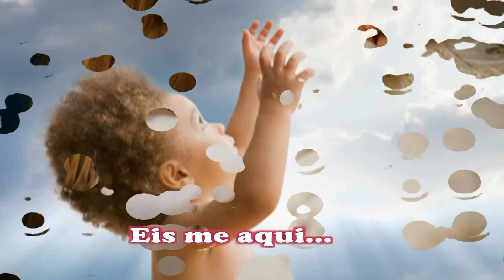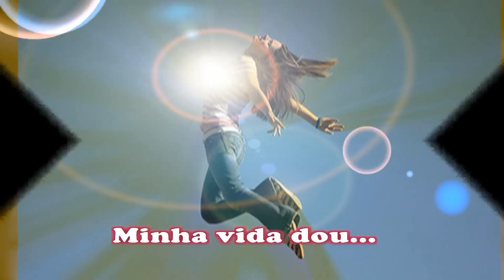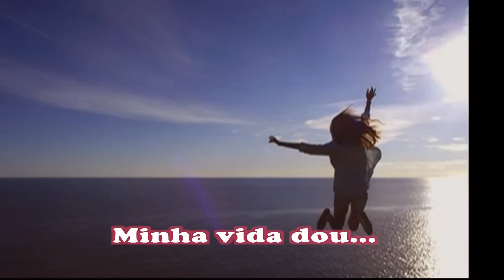Rendido Estou - Aline Barros e Fernandinho (Legendado) - CD Extraordinário Amor de Deus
Maravilhosa canção do novo CD da Aline Barros - Extraordinário Amor de Deus (2011) com a participação especial de Fernandinho.

O CD está realmente lindo

Letra da Canção:

Toma-me, rendido estou,
Aos pés da cruz, me encontrei
O que tenho, Te entrego Ó Deus

Vem limpar as minhas mãos,
Purificar meu coração
Que eu ande em tudo que Tu tens pra mim

Eis me aqui, rendido estou
Eu sou Teu e Tu és meu, Jesus

Meus momentos, e os dias meus
Meu respirar, e meu viver
Que sejam todos, pra Ti Ó Deus

Minha vida dou, a Ti Senhor,
Rendido a Ti estou.
E pra sempre cantarei,
"Faz em mim Teu querer"